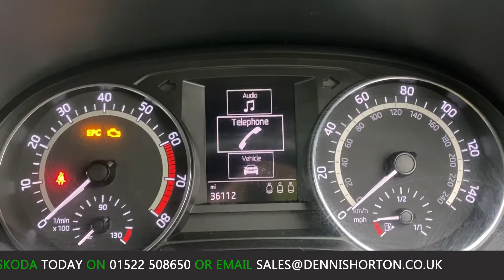2019 - SKODA FABIA MONTE CARLO ESTATE - GREY